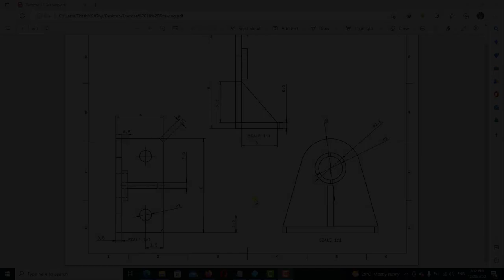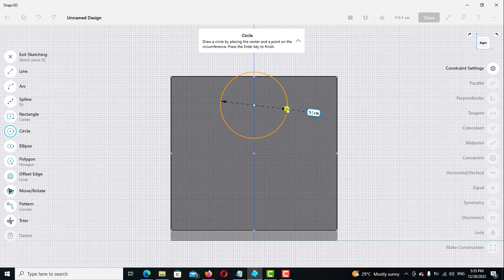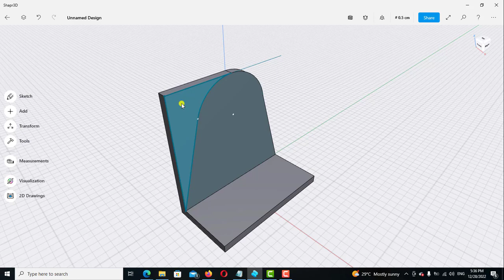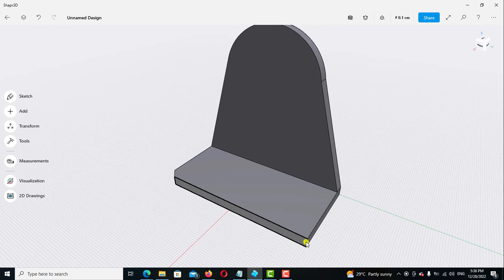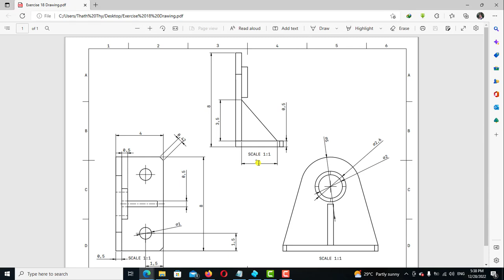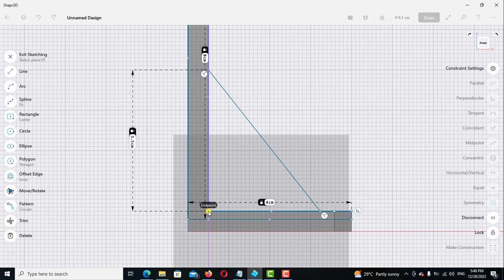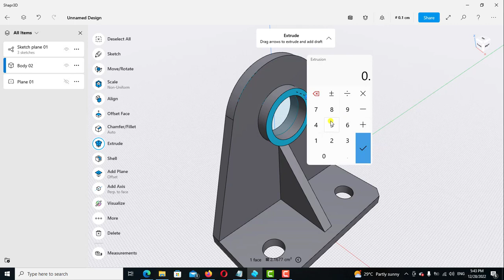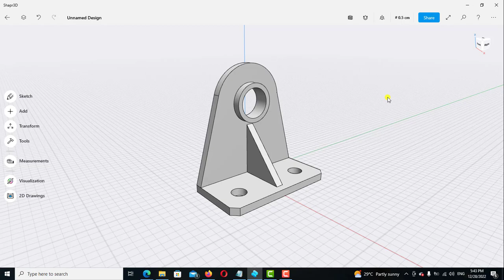Shapr3d Tutorial for beginners Exercise 18 (Mirror tool / Creating rib)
Hello everyone, Welcome to modelling in Shapr3d with help of Sketch and feature tools, it is an exercise for beginners.
And some setting features in Shapr3d.
3D modelling in Shapr3d.
សួរស្តីបងប្អូនដែលមានបំណងចង់រៀនកម្មវិធី Shapr3d
បងប្អូនអាចលើកទឹកចិត្តខ្ញុំតាមរយះ🙏🙏❤️❤️👇
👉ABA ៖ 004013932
👉Wing៖03684645
ទៅតាមសទ្ធាជ្រៈថ្លារបស់បងប្អូនសូមអរគុណសំរាបើទឺកចិត្តបងប្អូន
ដើម្បីទទួលបាននូវវីដេអូចំណេះដឹងថ្មីៗជាច្រើនទៀត។ខ្ញុំបាទនឹងបន្តរធ្វើវិដេអូល្អៗបន្ថែមទៀត។ សូមអរគុណ!